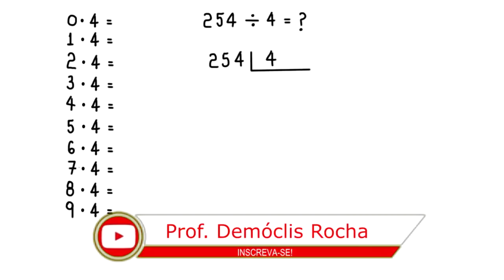DIVISÃO: 254 dividido por 4